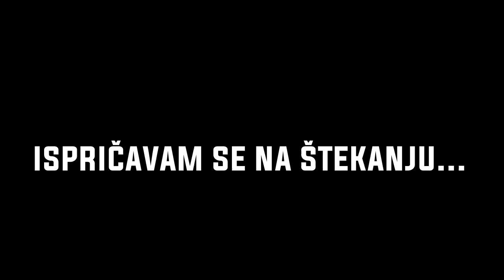RW, ARGENTINA...MESSI? NOVI MID ICON PEK!/FIFA 20 BALKAN/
✅Video svakim danom u 13:00!

Nadam se da ste uživali u videu!😊